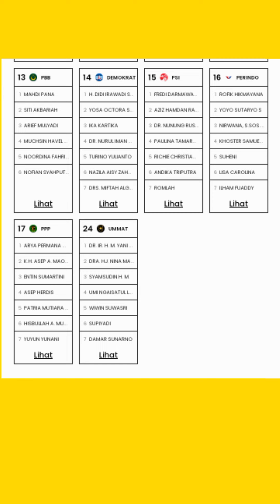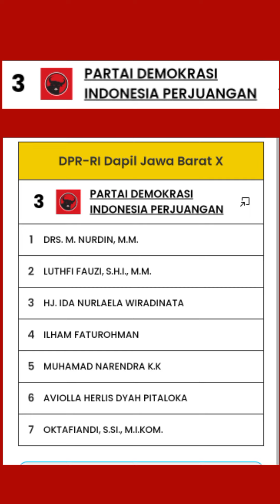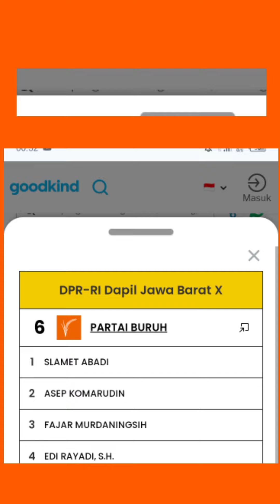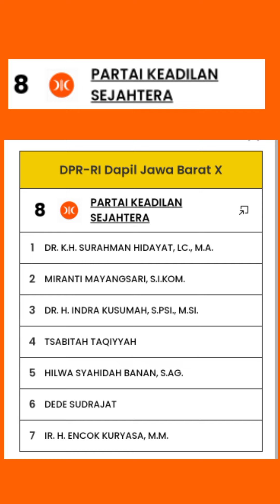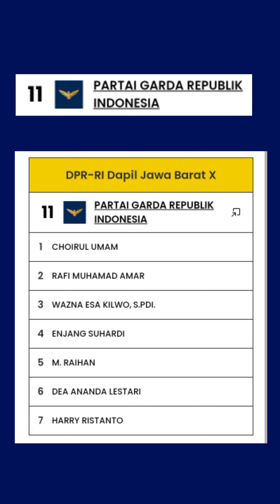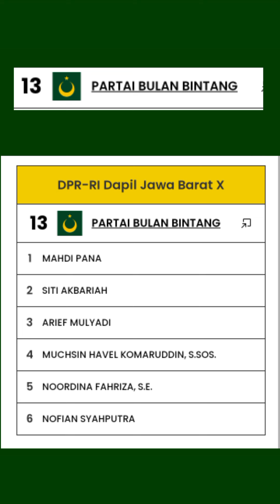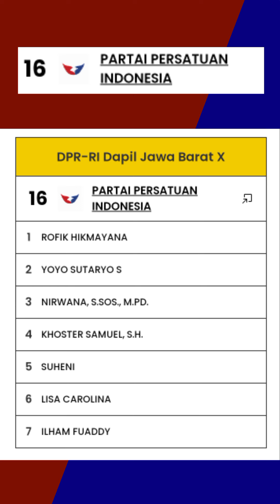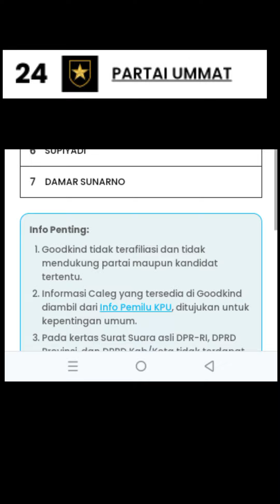DAFTAR NAMA CALEG DPR RI DAPIL JABAR X | Lihat Sebelum Memilih Pemilu 2024